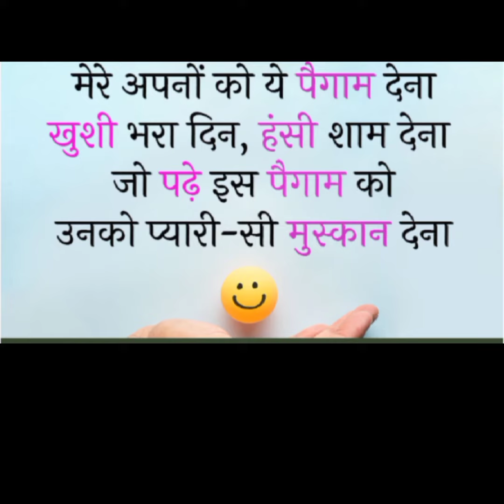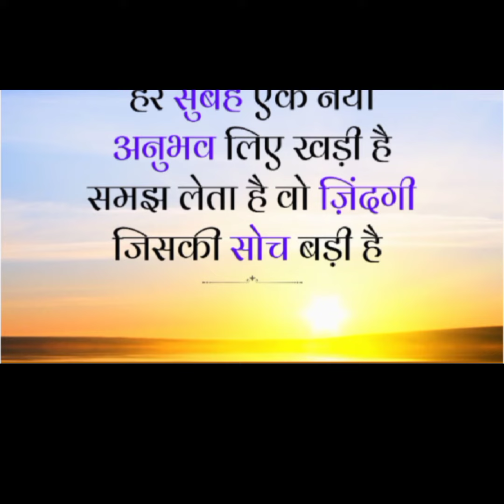Best Motivational /Motivational Quotes/Hindi Motivation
Best Motivational Speech/Motivational Quotes/Hindi Motivational Speech/Best Motivational Video/Motivational Video/Motivational Speech/Motivational/Hindi Motivational Video/Hindi Motivational Quotes

Hi guys I'm Ram Rajpoot

You witching quotes
Note ALL THE IMAGES/PICTURES/ MUSIC SHOWN IN THE VIDEO BELONGS TO BE RESPECTED OWNERS AND NOT ME... I AM THE NOT THE OWNER OFF ANY PICTURES SHOWED IN THE VIDEO)

your queries-

best motivational video song
best motivational video for students to study hard
best motivational video tamil
motivational video
motivational speech
motivational quotes
motivational video
motivational songs
motivational speech
motivational status
motivational song
motivational songs tamil
motivational
motivational songs hindi
motivational shayari
Copyright Information: 1 made this video with the intention to help others in a motivational/inspirational form. The clips and music I have used I do not own in most cases. My understanding is that it is in correlation to Fair Right Use, however given that it is open to interpretation, if any owners of the content clips would like me to remove the video I have no problem and will do as fast as possible